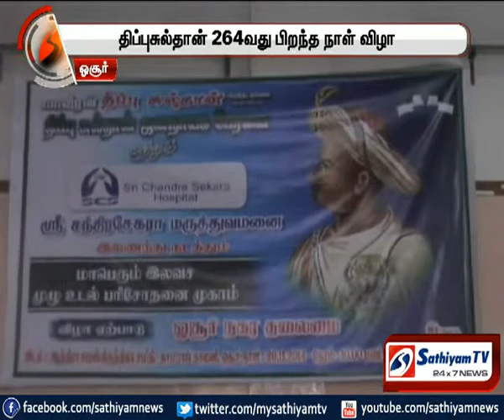ஓசூரில் திப்பு சுல்தானின் 264வது பிறந்த நாள் விழா